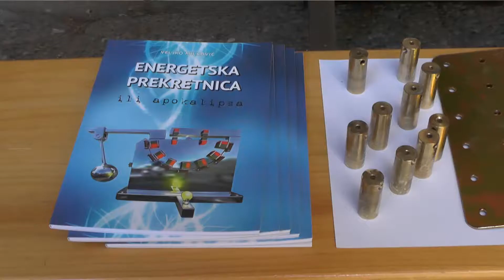Вељко Милковић, академик САИН - ЕЛАСТИЧНО КЛАТНО БОЉЕ И ОД СПИНЕРА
ЕЛАСТИЧНО КЛАТНО БОЉЕ И ОД СПИНЕРА

Ново едукативно учило за школе, факултете... Служи за експерименталну потврду о предности осцилација и имплементацију код будућих машина (пумпе, пресе, електрогенератори...).
Могућа је серијска производња новог учила јер постоје доступне компоненте.
Од свих облика кретања, еластично клатно даје најбоље резултате, док магнетни лежаји због волумена, цене и могуће резонанције  нису погодни за ширу примену.
Истраживања се настављају у Новом Саду, али и широм света па се овом приликом аутор захваљује свима који истражују предности осцилација.

Вељко Милковић, академик САИН